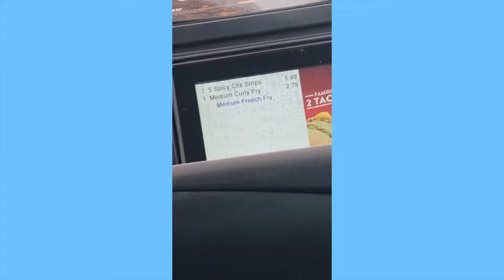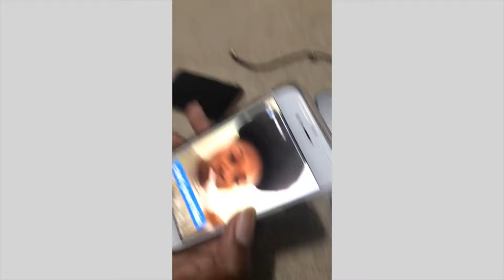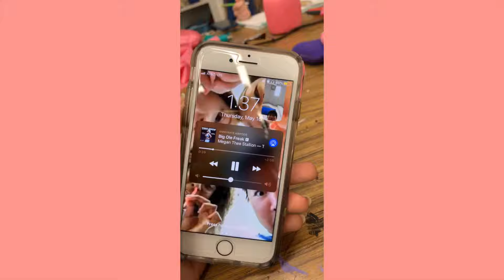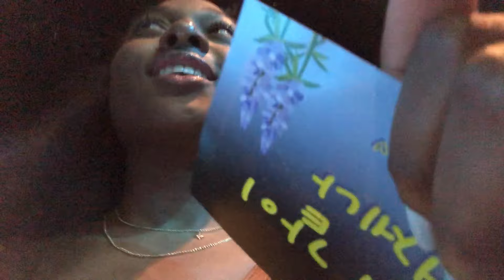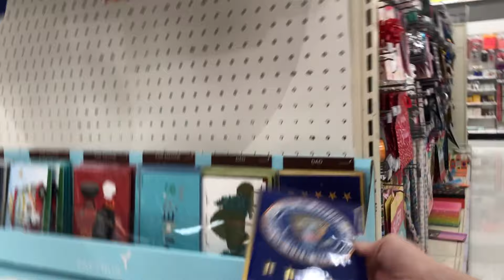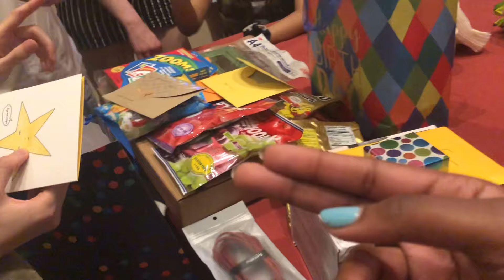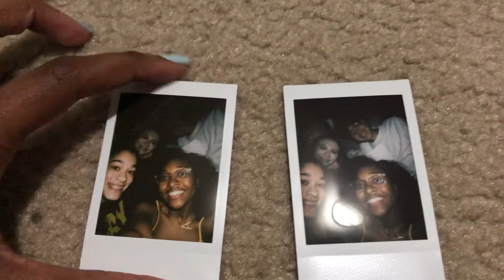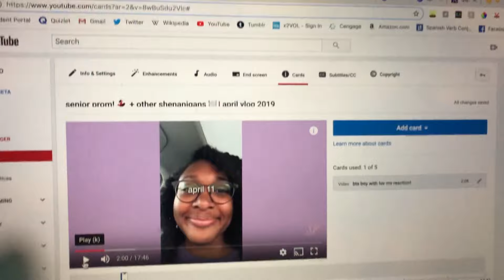spicy food, performances, & fun times 🎭🥳 | may vlog 2019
can’t decide whether hamilton or our “boop” recreation was a better performance

this vlog is now almost 2 months late….. never thought i'd be in this boat but Hey i’m uploading it!!! ;,)

last week of school AND june vlog coming soon!

also i'm lucky i can't monetize videos yet bc like all of my recent vids have been copyrighted like Oops

@ 4:22 :
blue lemonade - red velvet

@ 4:53 :
cash machine - dram

@ 5:43 :
boop - taylor girlz

@ 10:19 :
troop - tobi lou

@ 10:50 :
big ole freak - megan thee stallion

@ 14:15 :
don’t wanna cry - seventeen

camera: (mostly) iphone 8